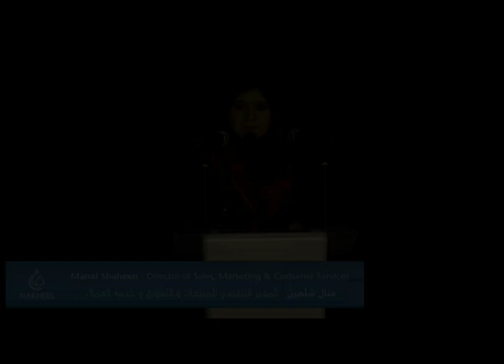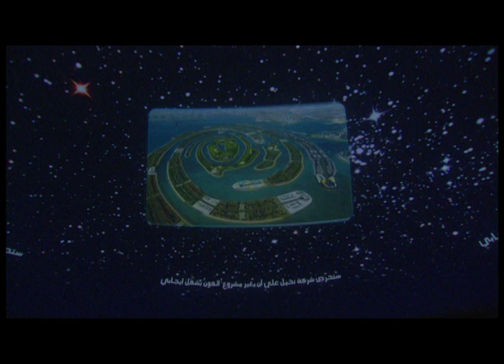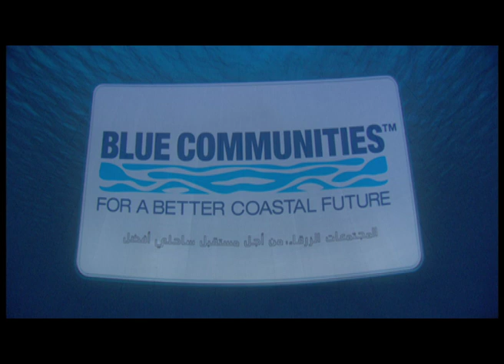Nakheel Blue Communities & Universe Launch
At The Brand Experience, we conceived, scripted and produced (Executive Production and Creative Direction) this event featuring a 90-foot video dome with 4K video and animation for Nakheel on the beach next to their corporate headquarters in Dubai. Some of our production partners included Obscura Digital, Prisme and this "highlight" video was produced by Joshua Harris from 4th Wall Entertainment.